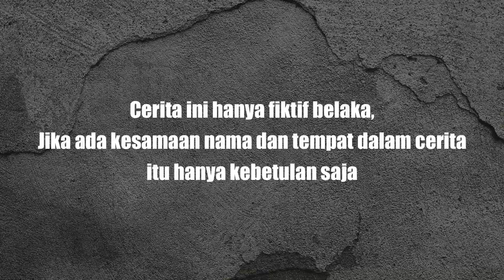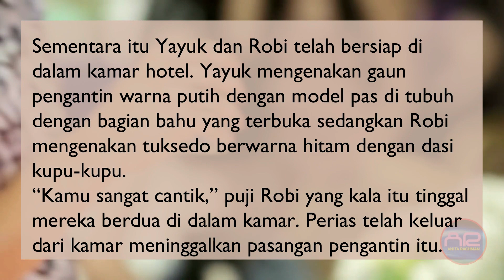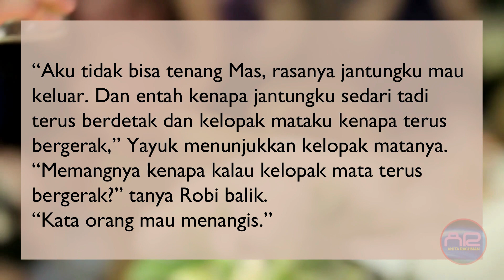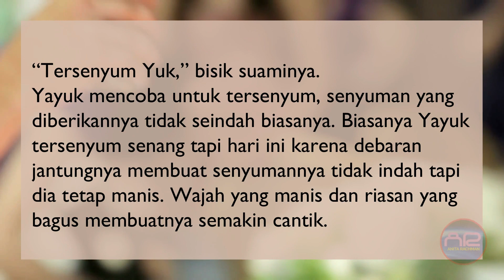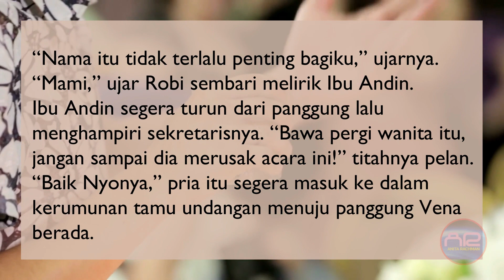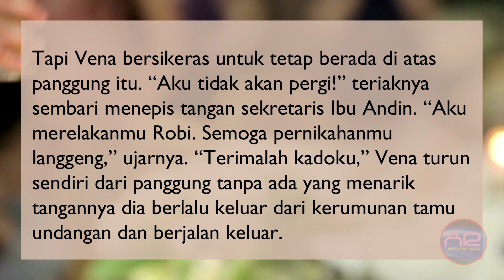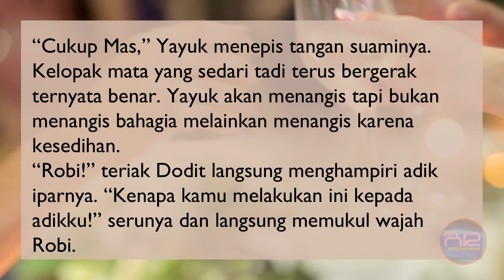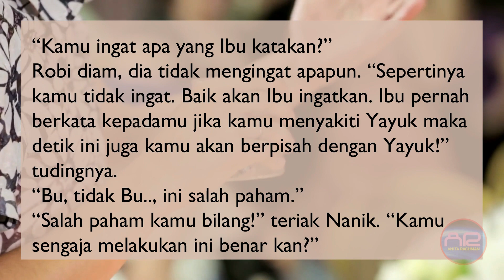DIA ATAU DIA Eps. 97 KEJUTAN DARI VENA